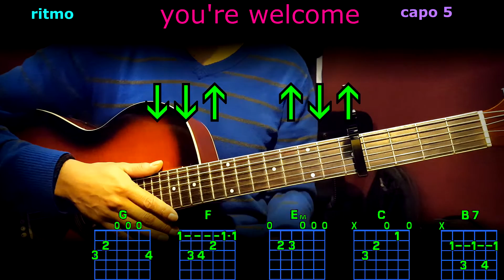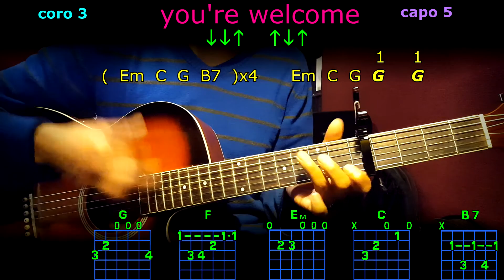you're welcome dwayne johnson acordes en guitarra